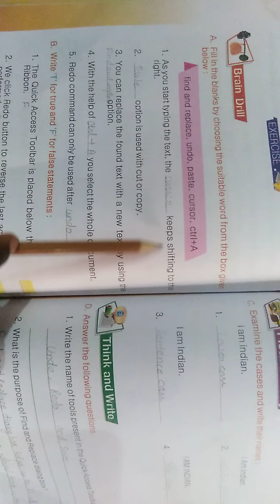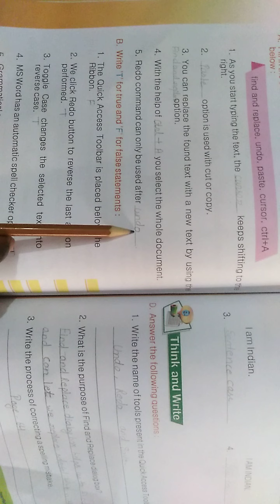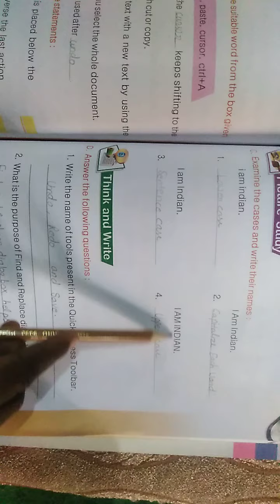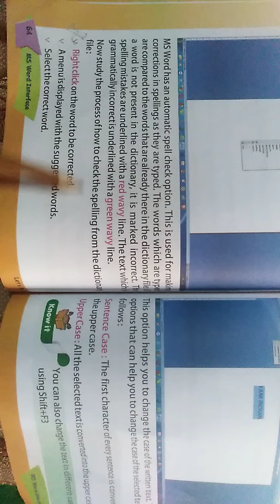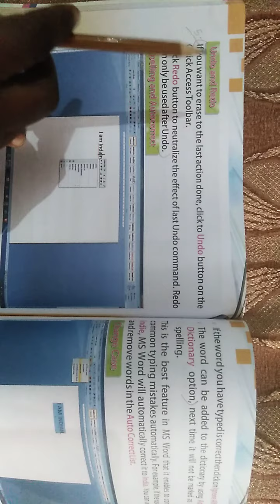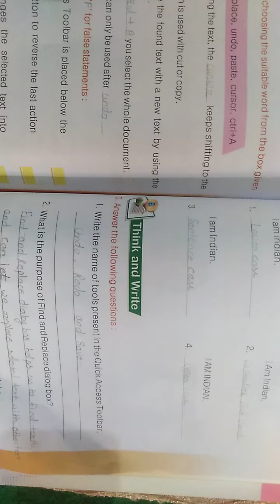Class 3rd. Computer. Ch 5.P 5.